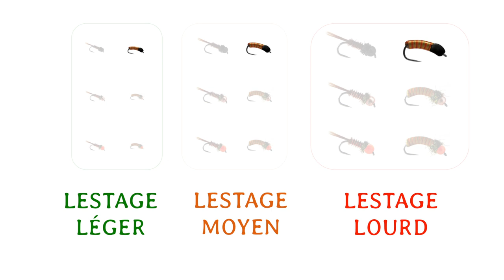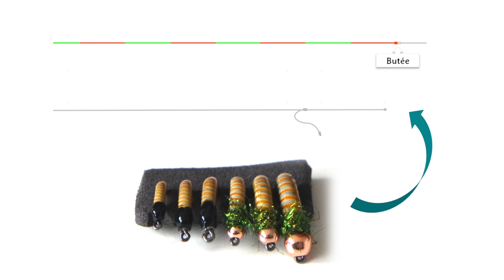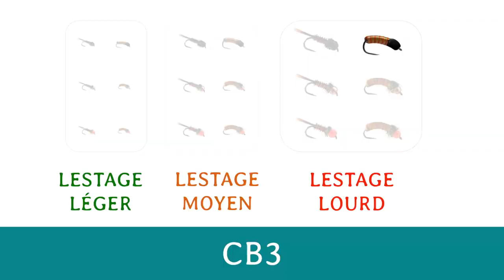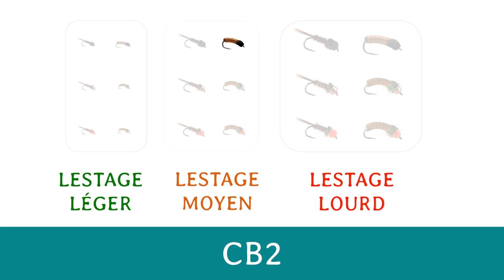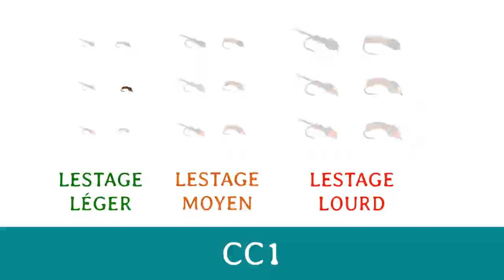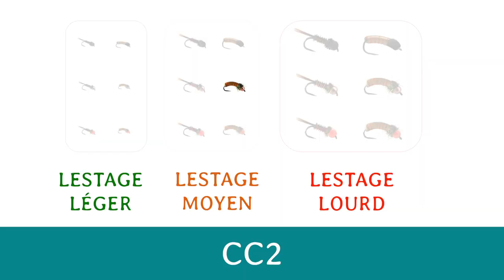Pêche en nymphe au grand fil [ Indicateur ] : Arrêt sur image N°1, rivière moyenne classique [ 3/3 ]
Si vous souhaitez me poser une question, n’hésitez pas à me contacter via nymphevolution.fr.